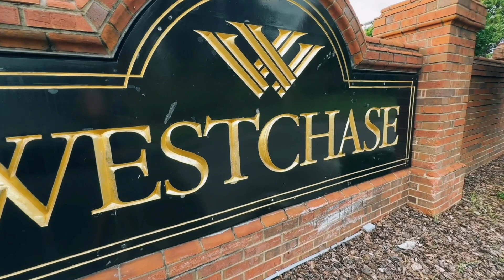Westchase FL | Florida Homes & Real Estate For Sale in Westchase with Realnet! | Free MLS Searches!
Find Florida Homes & Real Estate For Sale in Westchase with Realnet Florida Real Estate.  If you want to follow the newest MLS listings in Westchase, bookmark our 'Free MLS Searches in Westchase Page' It syncs to the MLS and immediately updates when new listings become available! Find Homes For Sale in Westchase today!  We offer Free MLS searches, giving you a tool to study Westchase real estate and prepare yourself to make informed decisions when you buy and sell real estate.

Realnet, Tampa Bay's seasoned real estate brokerage with a rich history dating back to our inception on West Kennedy Blvd in 1999. With almost 200 dedicated Realtors, we cover every nook of Tampa Bay, ensuring you find the perfect home or condo for sale that suits your needs.

Our Central location, nestled in the heart of Tampa and just a stone's throw from downtown with easy access to I275, positions us perfectly to serve both buyers and sellers across the region. But our services don't just stop at helping you find homes for sale. With over 20 years of experience in Tampa Bay, Realnet's property management arm stands out as the best property management company in the area. We manage over 300 Tampa Bay rental properties, backed by a robust network of professionals. This vast experience ensures that landlords and property owners can trust us to navigate any situation that arises.  for more info.

For Realtors looking for a fresh start or a more rewarding career, Realnet offers a transparent 100% commission structure. Our agents enjoy the full fruit of their labor, paying only a straightforward $295 fee with every closing. And with Realnet, there are no hidden charges or desk fees. Our reputation for integrity means we never surprise our agents with unexpected fees. for more info.

Whether you're searching for a home, condo for sale, or seeking the services of a top-notch realtor in Westchase , Realnet is your go-to destination. And for agents aspiring to keep the majority of their commission splits, our doors are always open. Discover more about what makes Realnet the preferred choice in Westchase.

Discover more about what makes Realnet the preferred choice in Westchase.  today!

Also